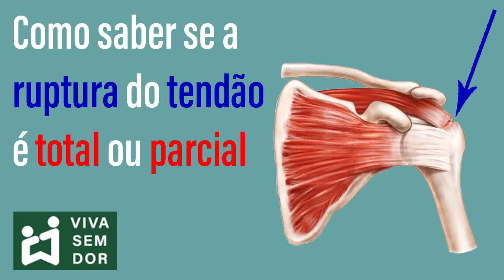Como saber se a ruptura do tendão é total ou parcial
Quando o tendão está totalmente rompido, não tem movimento.
Para que se consiga fazer algum movimento, o cérebro envia o estímulo pelo nervo até o músculo, o músculo contrai e puxa o tendão, o tendão puxa o osso para que o movimento seja realizado.
Se o tendão está totalmente rompido, o músculos puxa o tendão, mas o tendão que não está mais ligado ao osso, não tem como puxar o osso para que o movimento aconteça.
Somente quando a ruptura é parcial, se tem o movimento.
A causa da ruptura do tendão, seja ela parcial ou total, é a tensão constante dos músculos que sobrecarregam os tendões.
Para evitar a sobrecarga e ruptura dos tendões você pode praticar nossos exercícios terapêuticos de alongamento em relaxamento em casa alguns minutos por dia.
Você aprende na prática a aliviar as tensões de todo corpo.